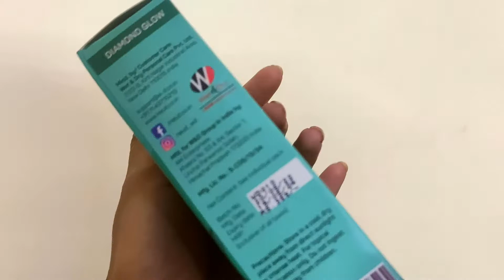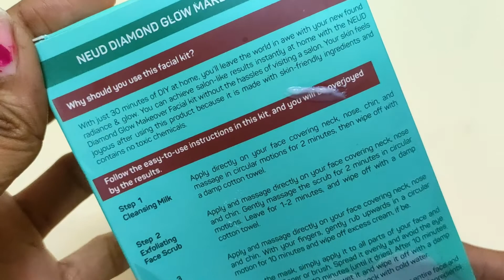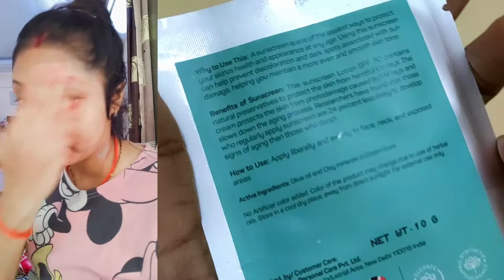NEUD Rs.30 DIY Makeover Facial Kit Review | Salon-Like Glow at Home | Step by Step Facial Tutorial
My Today's video is about NEUD Rs.30 DIY Makeover Facial Kit Review | Salon-Like Glow at Home | Step by Step Facial Tutorial   😱👆

Neud Facial Kit

Hello..